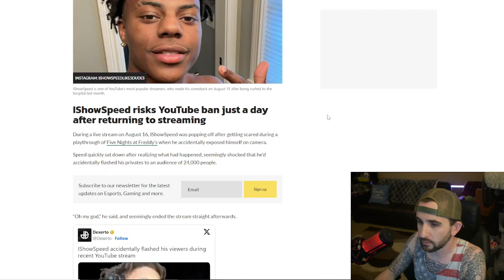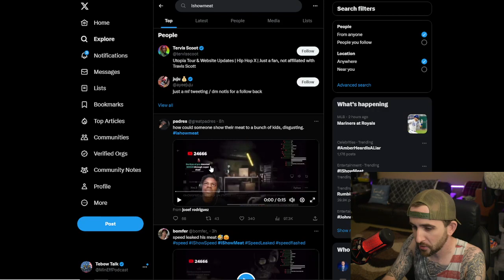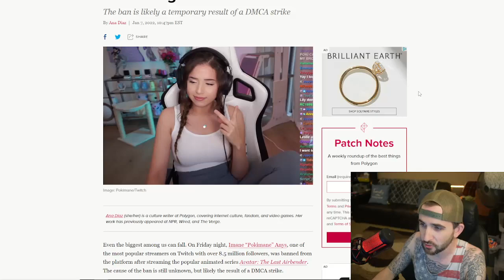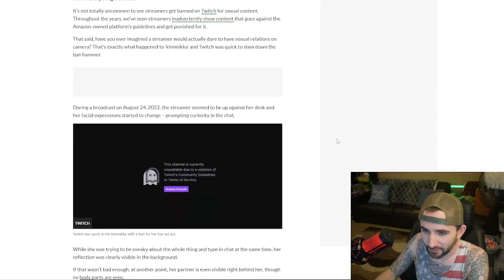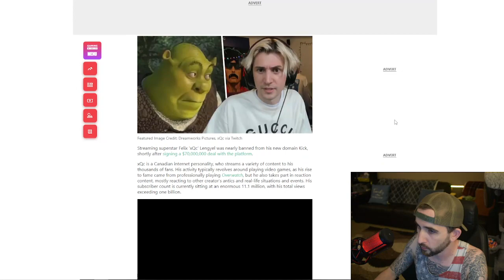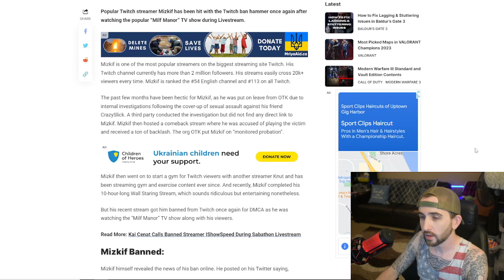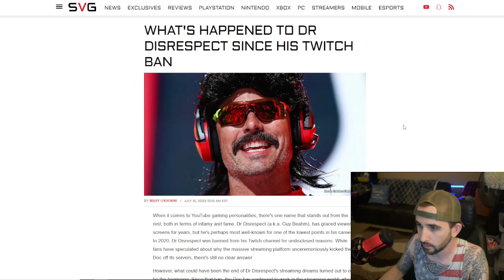YouTuber IShowSpeed EXPOSES himself during live stream!! IShowMeat TRENDING on Twitter!!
I'll never understand why these clowns are famous. I think the internet might have been a mistake.

Donating to my SubscribeStar and Locals is the absolute easiest way to support both my channels (Minimal Effort Podcast and Tebow Talk)!